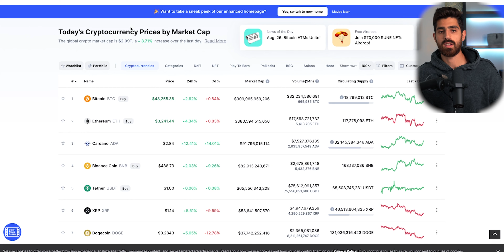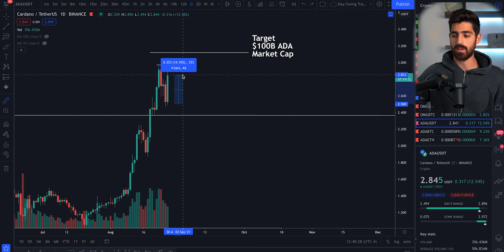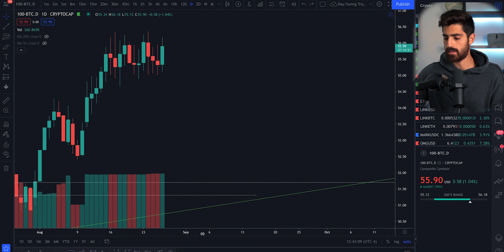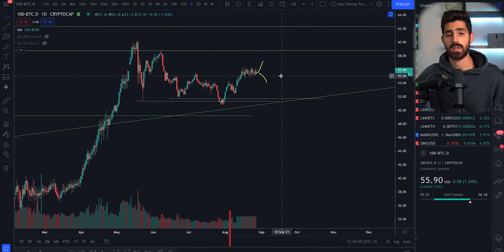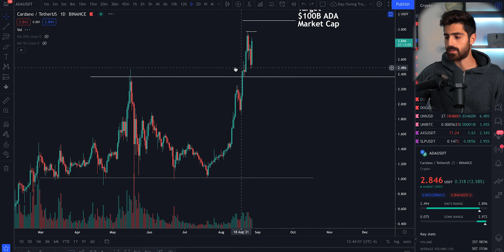Cardano ADA Close To $3 AGAIN, 2 Scenarios - Altcoins Rally Incoming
Cardano ADA is pumping, is it going to break $3? Or are we going to face resistance and possible go back down to $2.5.

If you're unsure of what you should do, whether you should buy Cardano, or wait for a pullback, in this video I give you a nice zoomed out perspective that can help you come up with your own conclusion.

► How I Edit My Videos
► My Camera
► Lens Used
► How I Light My Videos
► Microphone Used
► Shelf In Background